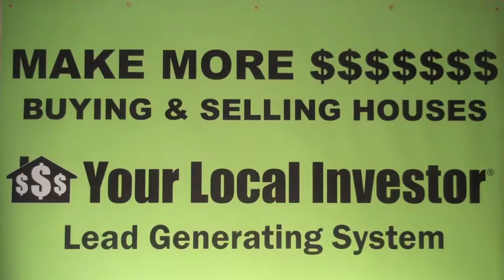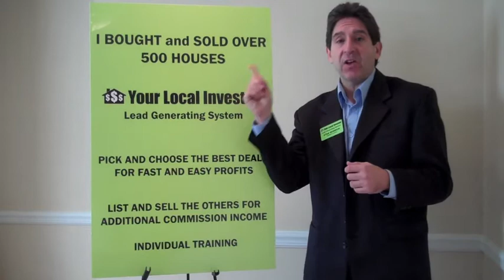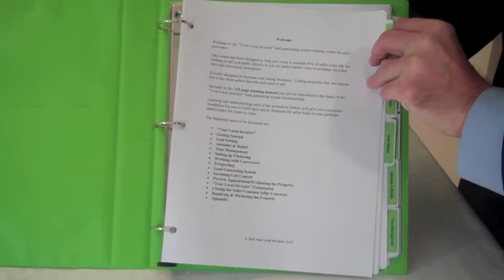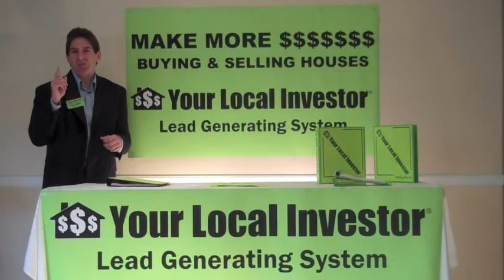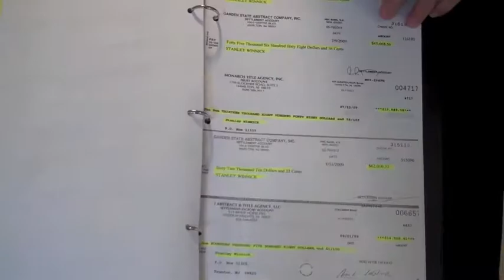Make More $$$ Buying & Selling Houses - R.E Agents Increase Listing Inv.